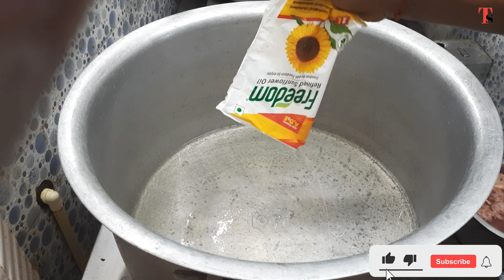హోటల్లో చేసినటువంటి 15 కేజీల చికెన్ కర్రీ l chicken curry l chicken ll